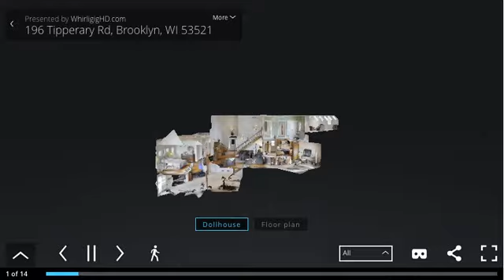196 Tipperary Rd, Brooklyn, WI 53521